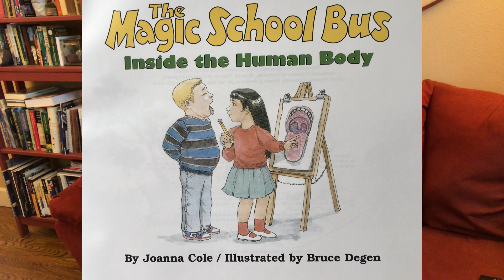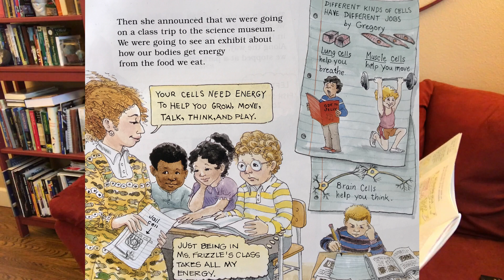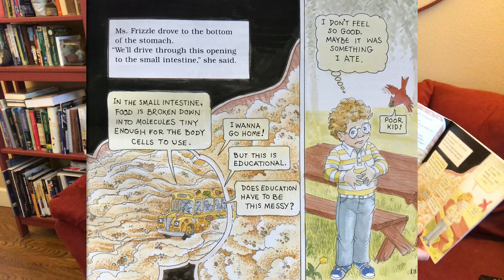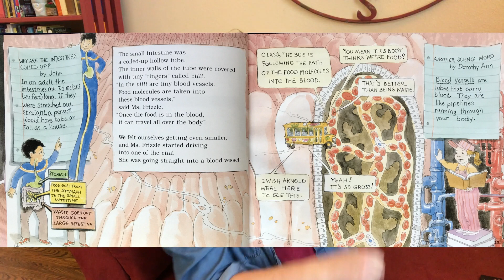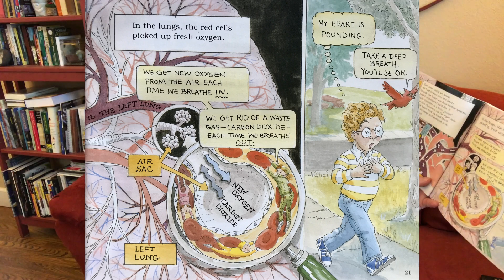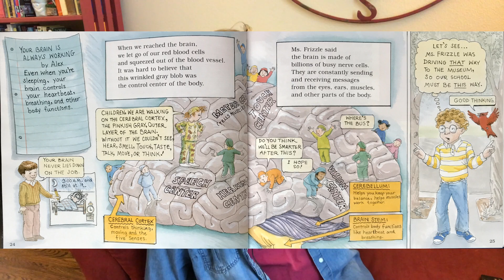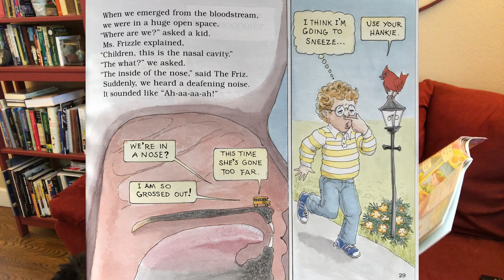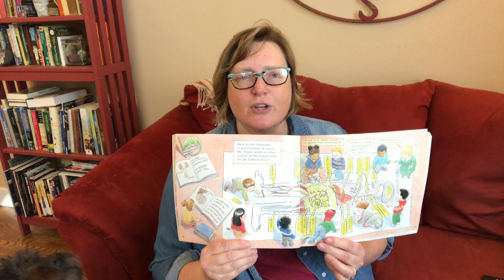Magic School Bus Inside the Human Body for Theo, Birthday Boy!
My godson turns 5 years old on 4/4/2020 and he loves Magic School Bus! I bought him this book and would have loved to have given it to him in person. Unfortunately, we are all apart because of the COVID-19 quarantine. So I wanted to read the book to him so he could follow along, even though I couldn't be with him.